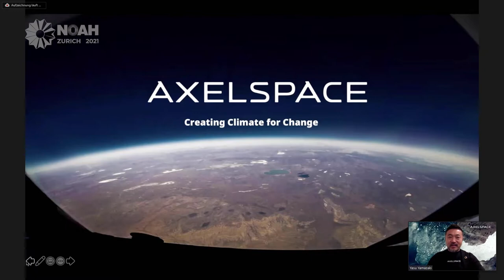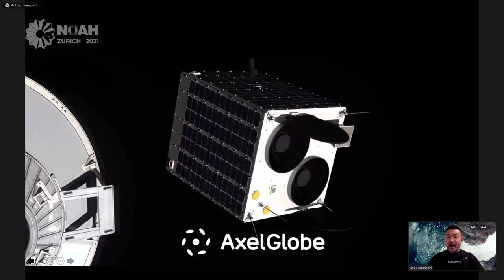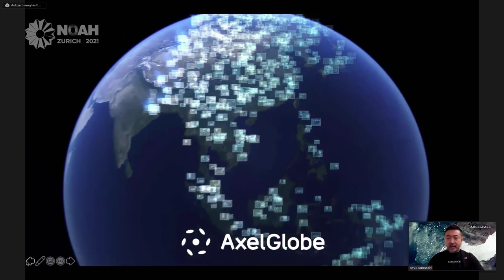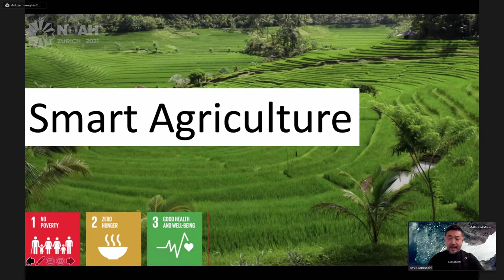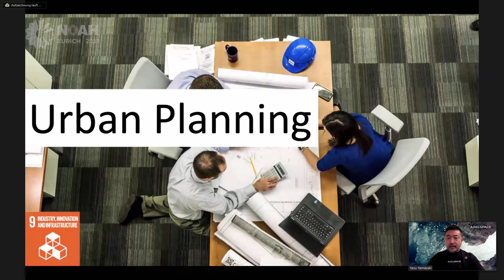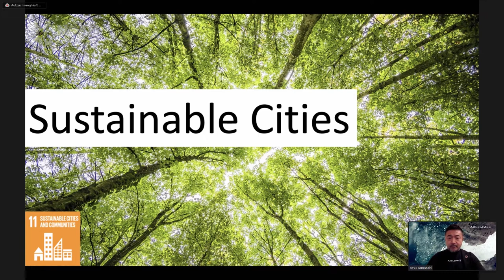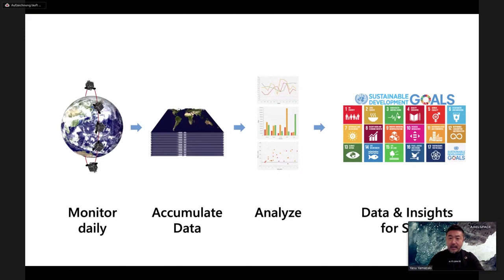Axelspace - NOAH21 Zurich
NOAH Category: Environmental KPI System
Company presentation by Yasu Yamazaki, Founder - Axelspace at the NOAH Conference Zurich 2021, 6-7 December, The Circle.